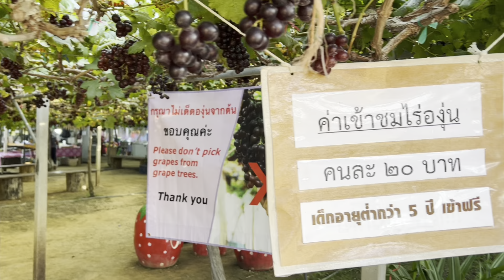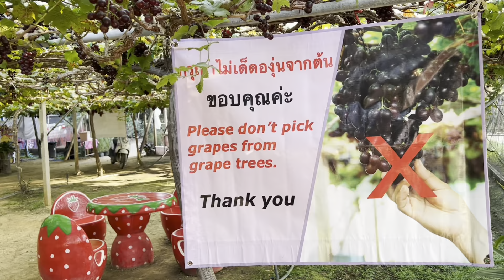เที่ยวชมไร่องุ่นเกรปเฮ้าส์เขาใหญ่ เก็บผลผลิตเชิงท่องเที่ยวให้เข้าชมได้อีกบรรยากาศดีมาก#องุ่นเขาใหญ่